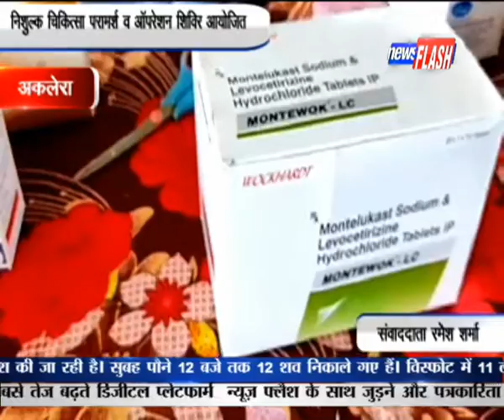अकलेरा :निशुल्क चिकित्सा परामर्श व ऑपरेशन शिविर आयोजित |NEWS FLASH